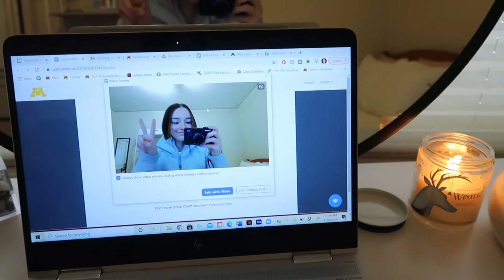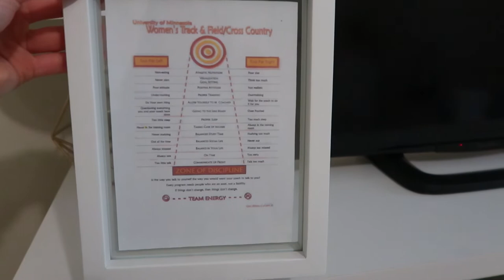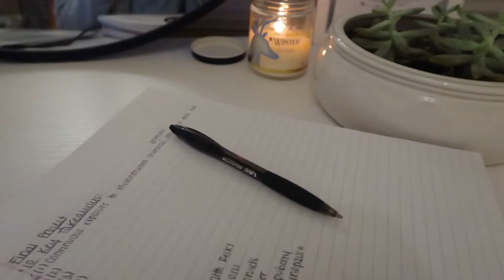DAY IN MY LIFE | current Starbucks order, decorating for Christmas, and life talk | Allie Carpenter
Hi everyone! In this vlog, I shared my current Starbucks order, showed a Target haul, decorated my college bedroom for Christmas, and talked a bit about life as a college senior and student athlete.

I am so excited to document my memories and share what I love with you all!

xx Allie

Target Items:
White Snowflake Ornaments
Gold Star Ornaments
White Stocking
Flocked Mini Tree